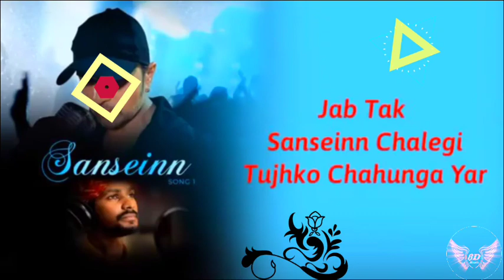Sawai_Bhatt_Bass Boosted_Song_2021___Sanseinn_Song_2021___sansein.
infringement intended.

owners.